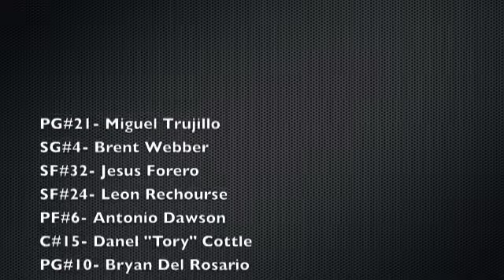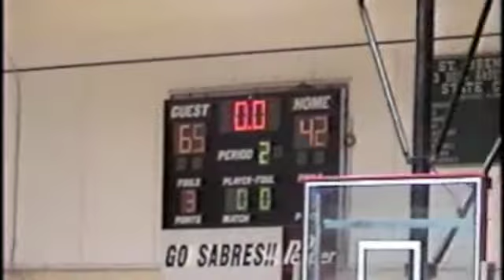Coral Gables Knights Mix-Tape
Knights Mix-Tape